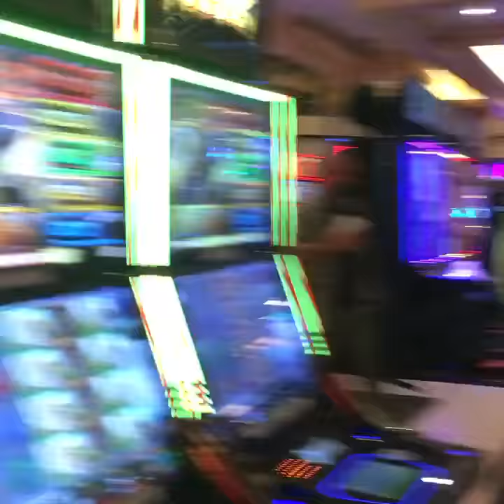In Tropicana Atlantic City, NJ Deana, Rob, Carmen